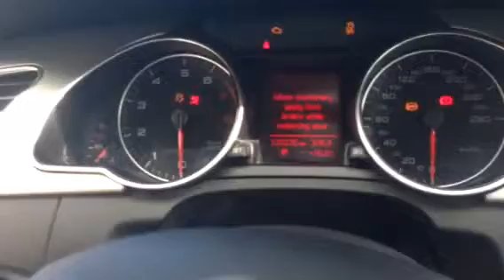2010 Audi A5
My 2010 Audi A5 S-Line AWD Turbo Coupe